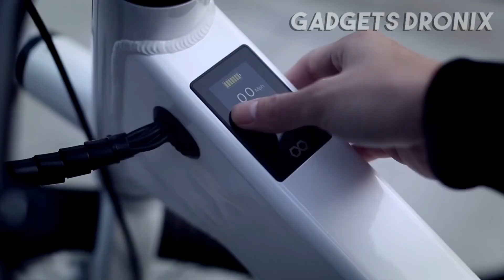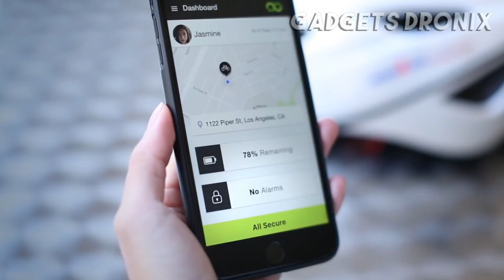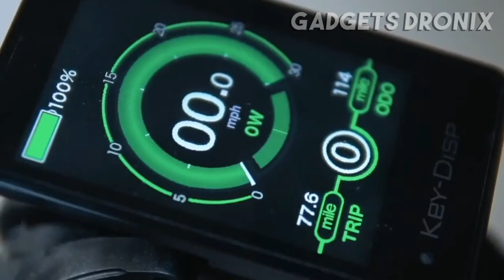6 Best Electric Bike to Buy in 2021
6 ► Flash V1 Electric Bike
●Amazon US/International
●Amazon CA
●Amazon ES

5 ► W Wallke Folding Aluminum Electric Bike 48V
●Amazon US/International

4 ► QuietKat 2019 Warrior 1000W Electric Bike
●Amazon US/International

3 ► Addmotor MOTAN Electric Bicycles
●Amazon US/International

2 ► Eahora X6 Folding Electric Bicycle 48V
●Amazon US/International

1 ► ECOTRIC Electric Mountain Bicycle Powerful 1000W
●Amazon US/International